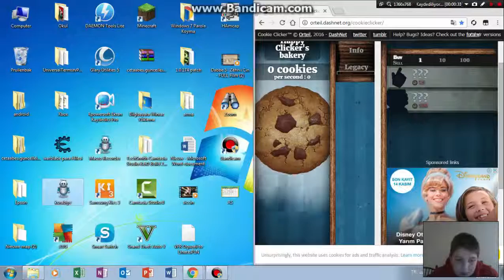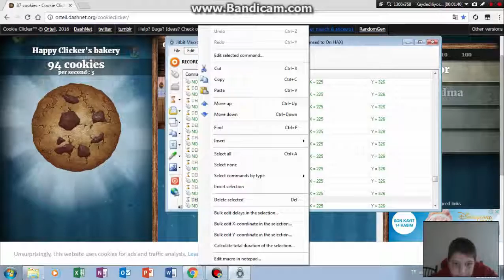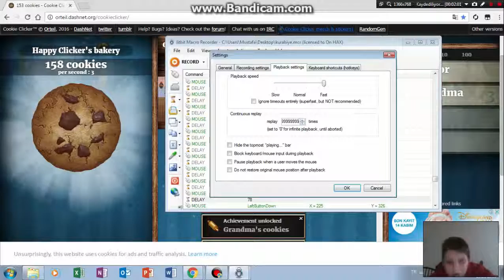Cookie Clicker Hilesi